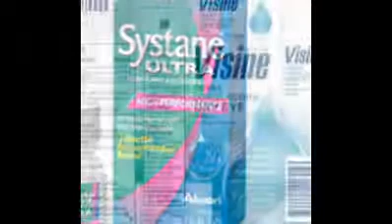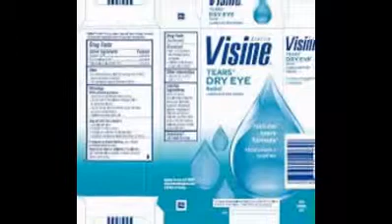Dry Eye Products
Dry Eye is the loss or reduction of the eye's normal ability to produce tears. It is one of the most frequent causes of visits to an eye care professional. Bausch + ...
Dry Eye relief and information at Systane.com
Systane lubricant eye drops help to reduce symptoms of dry eye. ... SYSTANE ® Family of Products. Previous. SYSTANE® ULTRA ...
Top 3 Best Eye Drops for Severely Dry Eyes - Visian ICL
Dec 11, 2013 - Not all eye drops for dry eyes are made equal. ... This product is an extra strength eye drop that moistens the eye by mimicking natural tears.
TheraTears: Therapy for your eyes™
Dry Eye Therapy with Osmo-Correction™. Restores Eyes Natural Balance™. TheraTears® offers a line of therapeutic product that Restore, Cleanse and Nourish ...
OASIS Medical - Dry Eye Products
Items 1 - 12 of 23 - OASIS offers dry eye solutions icluding lubricant drops, lid hygiene, intracanalicular & punctal plugs, and more.
The Dry Eye Shop: Moisture goggles, warm compresses, lid hygiene products, sleep masks, lubricating drops, and many more products for people with chronic ...
GenTeal - Alcon
A description for this result is not available because of this site's robots.txt – learn more.
Dry Eye Treatments - Moorfields Pharmaceuticals
... eye causes. Treatments come in both unit-dose and multi-dose products. ... A complete range of dry eye products from Moorfields and the NHS. Over the last ...
OCuSOFT Products for Dry Eyes, Allergy Eyes, Irritated Eyes ...
OCuSOFT has eyelid scrubs, drops, gels, and nutritional supplements for people with dry eyes, allergy eyes, or other eye irritations.
Welcome to The Dry Eye Company